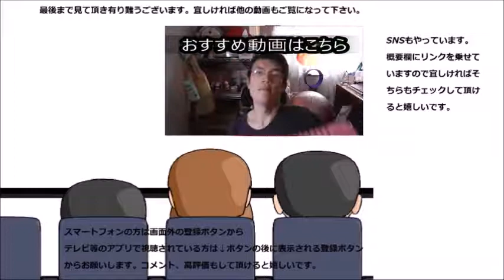ファミマプレミアムのザッハトルテが本当にプレミアムだった件！！ご褒美にも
ファミリーマート　ファミマプレミアムのザッハトルテが本当にプレミアムな濃厚さでした！！これだけの物がコンビニで……
贈り物は此方まで↓
〒153-0042